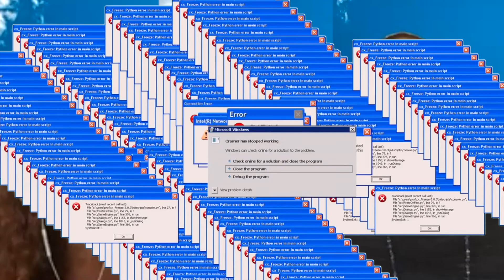8 ENCONTROS VIRTUAIS EM 1 HORA, TESTAMOS! | soltos sa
Você toparia um encontro as cegas virtual com 8 estranhos na mesma noite? Parece loucura, mas esse é o Love is in the Cloud, um projeto que propõe aquecer o coração dos solteiros na quarentena podendo praticar o flerte olho no olho por cinco minutos com cada pessoa. Nós, André e Carol passamos pela experiência e adoramos! Nesse papo, a gente conta sobre a nossa experiência, pontos positivos e descobertas e também entrevistamos a Isabella Naridini, criadora do projeto ao lado da Roberta Tannus. Isa conta as melhores estratégias para criar conexões reais através do virtual e sobre o que descobriu por estar vendo os bastidores do mundo da paquera. A experiência reflete o mundo real onde Maria quer João que quer Cida que quer Pedro… Ou seja, os desencontros são reais. Mas há luz no fim do túnel, Isabela conta que no online as pessoas se sentem mais livres para ter novas experiências e para "testar" estar 5 minutos com alguém que não daria match em um app de paquera. A verdade é que  elas estão se surpreendendo com pessoas incríveis. Quem sabe a nova paquera no digital vai construir matches mais saudáveis… Mas além de contar sobre o Love is in The Cloud, queremos convidar você solto a se jogar na paquera em vídeo, seja com amigos de amigos ou mesmo com um crush que vc deu match no app. 5 ou 10 minutinhos cara a cara não vão machucar ninguém e você já entende logo se tem química. Com certeza vai se decepcionar muito menos quando encontrar cara a cara! Conta aqui pra gente se você também já tentou um date a distância via internet e como foi o resultado.

E vem se conectar com a gente!